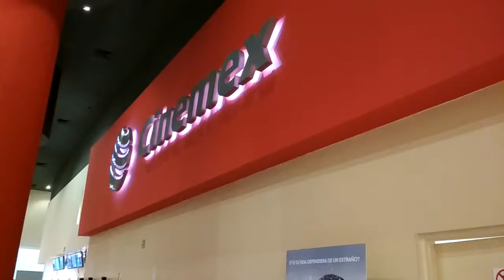Kинотеатр в Mексике 2017